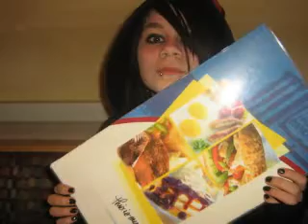2006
Yeahh Montage-ness